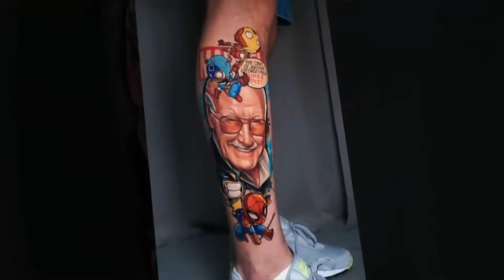45 модных татуировок на ногах, которые обязательно вам понравятся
Устав от более традиционных татуировок на руках или на груди, некоторые люди предпочитают делать татуировки на ногах - там не только достаточно места, чтобы раскрыть свой творческий потенциал, но и татуировки на ногах также гораздо проще прикрыть при необходимости.